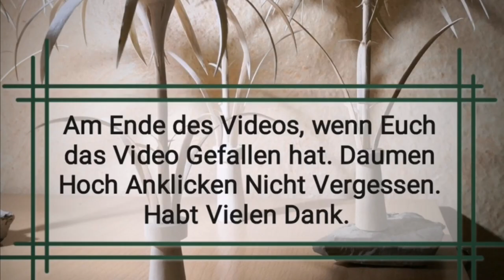Engel001 . Fruit Art . Kleine Zusammenfassung Mai 2023 . Aktuelle Nachrichten .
Engel001 ,  Fruit Art , Kleine Zusammenfassung Mai 2023 . Videos Sind Von Mir Selbst , Es Ist Alles Selbstgemacht , Alles Handarbeit , Viel Spass beim Schauen . Schöne Grüße . Gesund und Munter Bleiben .

Videos Einzeln Darüber Gibt Es Im Channel Zu Sehen , Alles Da .Alles Im Channel . Für Junge Und Ältere Menschen . Nur Hier Ist Alles Kostenlos .

Es Gibt So Viele Andere Plattformen , Auch Zum Abonnieren , Nur das Abonnieren  ,  Auf Anderen Plattformen Ist Nicht Kostenlos  , Ihr Wollt Alles Kostenlos Anschauen Und Das Gibt Es Hier Bei Youtube Und Bei Anderen Youtubern Auch , Alles Kostenlos  , Dieser Youtube Channel Engel001 Verehrte Damen Verehrte Herren Verehrte Youtuber Verehrte Bürger und Mitbürger . Sie Haben Immer Die Wahl , Kostenlos Gibt s Es Hier . Viel Spass Beim Anschauen  .